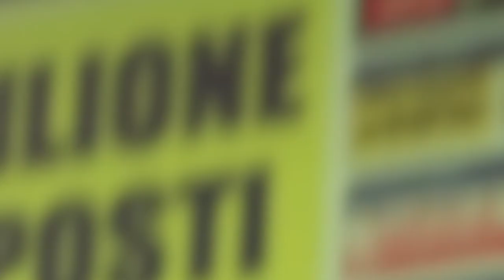Bonus psicologo: fino a 600 euro per rimediare ai danni causati dalla pandemia